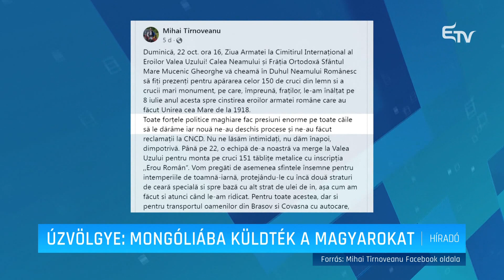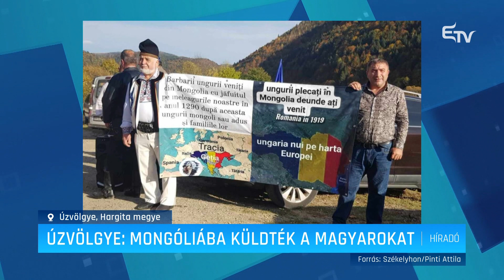Úzvölgye: Mongóliába küldték a magyarokat – Erdélyi Magyar Televízió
Magyarellenes molinóval rukkoltak elő tegnap az úzvölgyi temetőben ünneplő és lakomázó román nacionalisták. A fogalmazási és helyesírási hibáktól hemzsegő felirat Mongóliába küldi a magyarokat, valamint megállapítja, hogy Magyarország nincs Európa térképén. A nacionalisták azt is kifogásolták, hogy az iskolákban a zsidók történelméről és a holokausztról tanulnak a diákok.